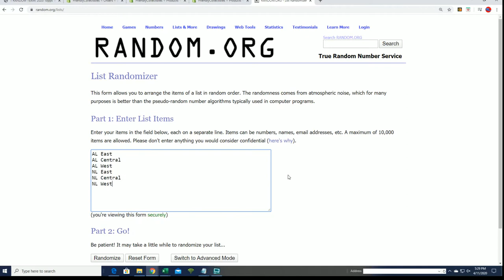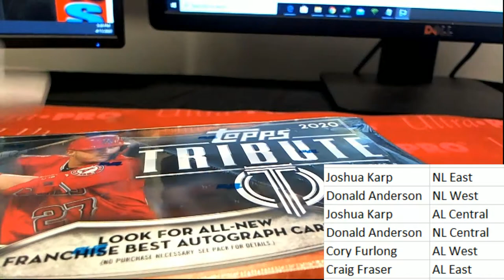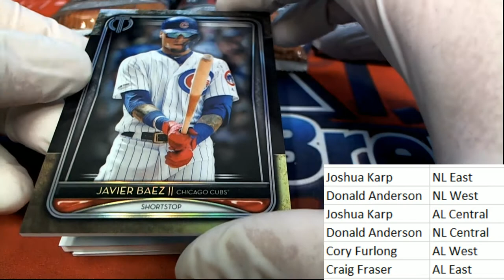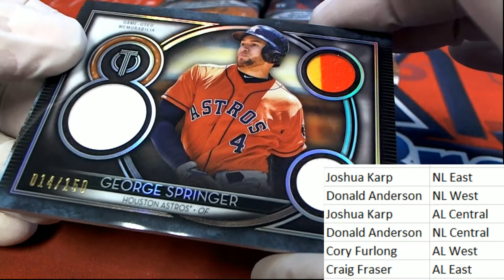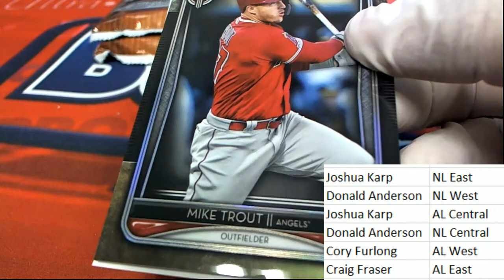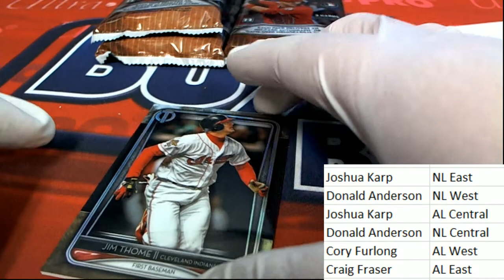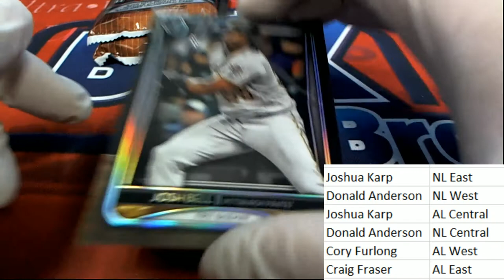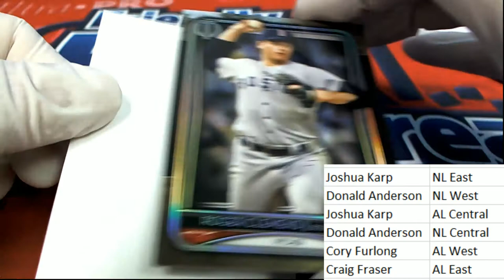DIVISION BREAK OF 2020 TOPPS TRIBUTE BASEBALL ID 20TRIBUTE104